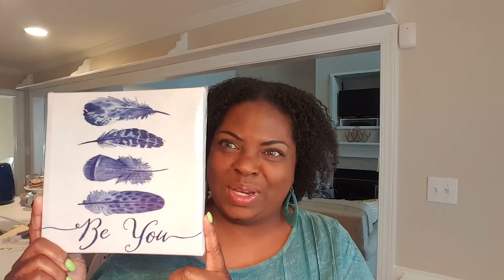Opening Love Mail! Thank You Everyone!😍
Thanks so much for the love and catching the vision!! I am so appreciative of you all!!